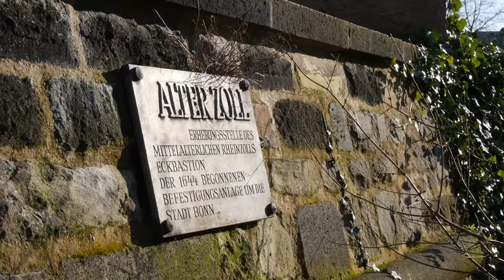Hofgarten im Januar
Decktonic